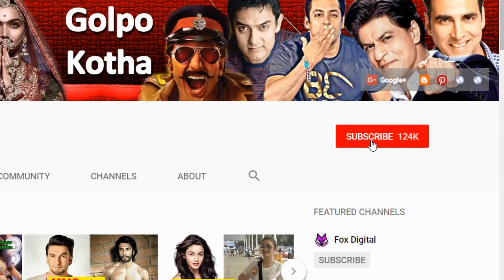নিজেকে খাঁচায় বন্দি করে ফেললেন মল্লিকা!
♥ Questions? মল্লিকা শেরাওয়াতও রয়েছেন কান চলচ্চিত্র উৎসবে। সেখানে যখন এক এক দিন, এক এক রকম পোশাকে ধরা দিচ্ছেন ভারতীয় অভিনেত্রীরা, তখনই নিজেকে খাঁচায় বন্দি করে ফেললেন তিনি ৷ এই প্রথমবার নয়, আগেও মল্লিকার উজ্জ্বল উপস্থিতি নজরে এসেছে ৷ তবে এবার তিনি কেন এভাবে উপস্থিত হলেন এমন প্রশ্নের উত্তর দিচ্ছেন মল্লিকা নিজেই ৷ ভারতে শিশু পাচার নিয়ে সরব হয়েছেন তিনি ৷ তার বক্তব্য, ভারতে ছোট মেয়েদের পাচারের হার বাড়ছে এবং অধিকাংশের ঠাঁই হচ্ছে যৌনপল্লিতে ৷